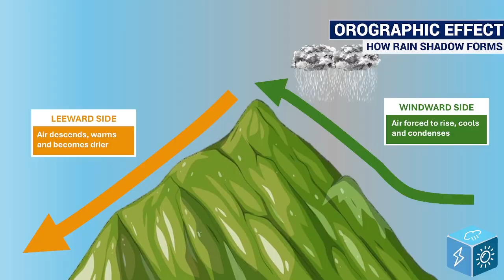Kiko brings Impacts to Hawaii | Flash Flood Risk for parts of US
➡️ ABOUT THIS VIDEO:
Kiko is now a Tropical Storm but will still have some impacts for the Hawaiian Islands as it passes just to the north. There's also a flash flood risk in parts of the U.S. and a big pattern change on the way.